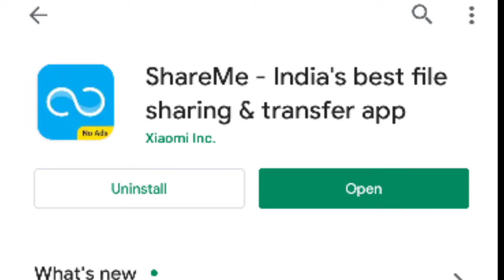share it ki jagah kya use kre.share it की जगह क्या यूज करते हो।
many apps are available for file sharing but it is ads free

hashtags